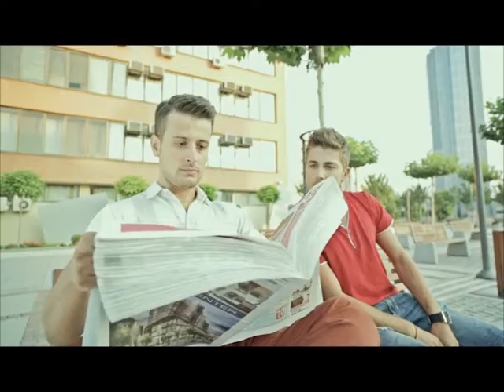Kosova Sot 10 8 2018